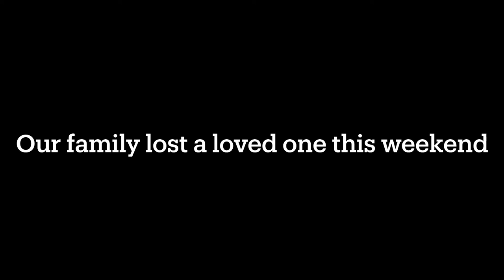Forza IRL S:02 EP:18 | 2018 Lamborghini Huracan Performante Walk-around + POV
⛔️ Bots are not welcome, please do not self promote ⛔️

🕘 Content Schedule 🕘:

Monday: 9AM EST
Wednesday: 9AM EST
Friday: 9AM EST
Saturday: 9AM EST

🎶 Intro song 🎶

Lofi ChillHop Music (No Copyright) - “Lost Memories” by  AEROHEAD 🇺🇸

🏷 Tags 🏷